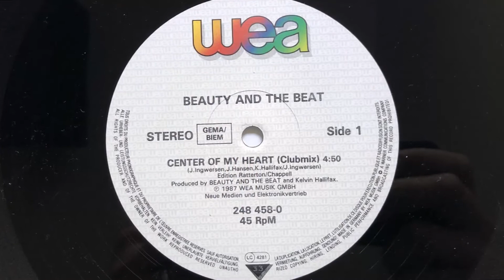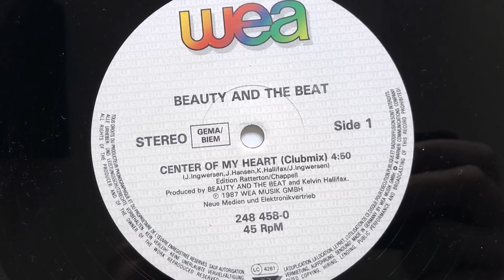Beauty And The Beat - Center Of My Heart (Clubmix) (1987 Vinyl)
1987 Vinyl WEA (Photo inside video). Side A.
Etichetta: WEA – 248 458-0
Formato: Vinyl, 12", 45 RPM
Paese: Germany
Genere: Electronic
Stile: Synth-pop